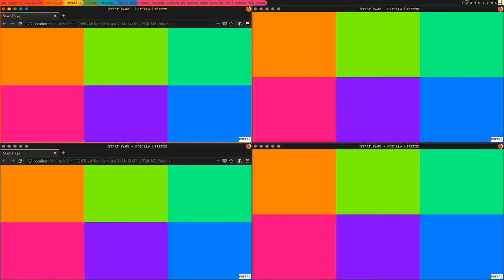Firefox Auto Fullscreen only run at startup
After Firefox is launched, either executing the command firefox or opening a new window, Auto Fullscreen is not called. If two instances of Firefox are launched at the same time, both got fullscreened because the extension runs at start up on both.